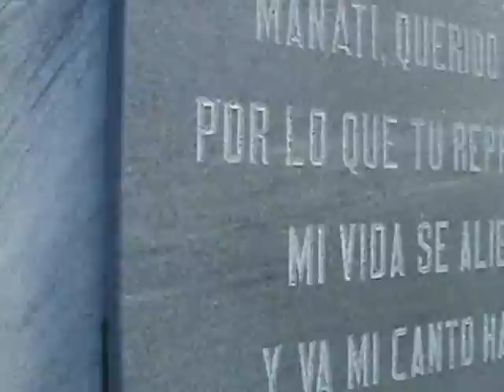Manatí en 26